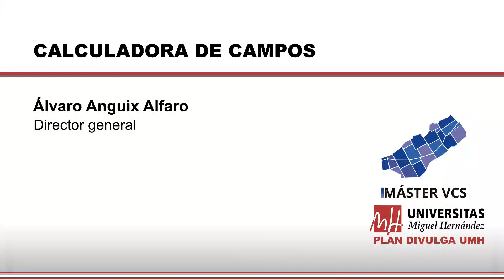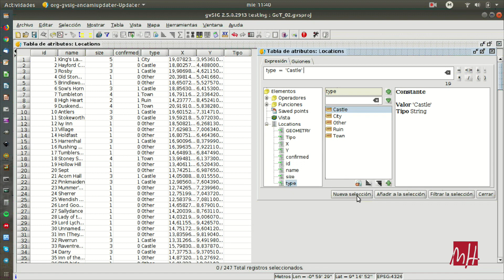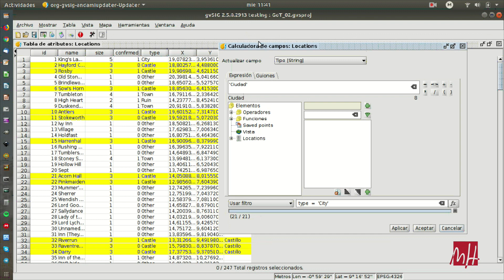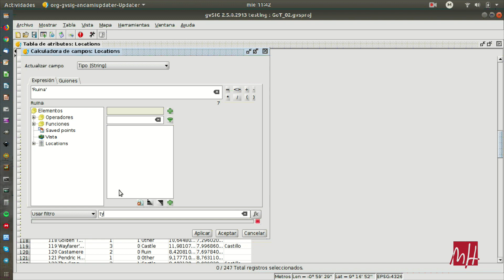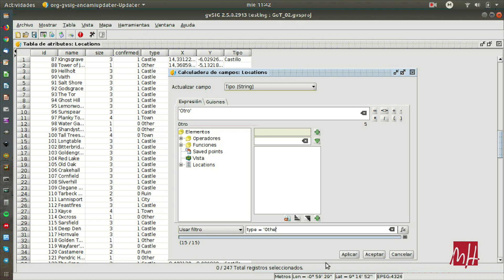Calculadora de campos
Álvaro Anguix Alfaro
General Manager en gvSIG

22 de Marzo de 2019